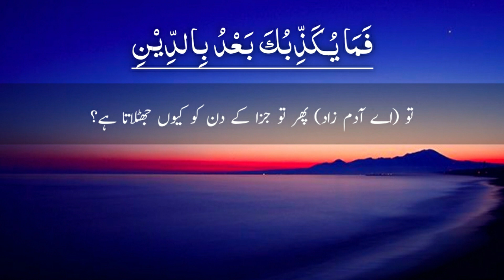SURAH AL TEEN | ARABIC URDU ENGLISH | M.Abdullah Hamas